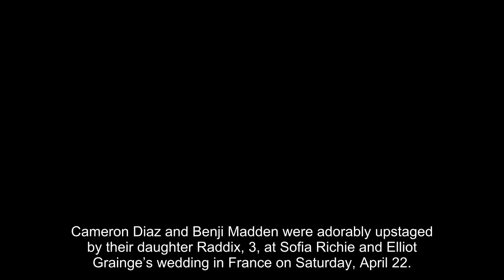Cameron Diaz & Benji Madden Hold Hands With Daughter Raddix, 3, At Sofia Richie’s Wedding: Photos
Cameron Diaz and Benji Madden were adorably upstaged by their daughter Raddix, 3, at Sofia Richie and Elliot Grainge’s wedding in France on Saturday, April 22. In one of the first public photos of their baby girl as a toddler, the Back in Action actress and her musician husband held Raddix’ hands as they made their way down a steep set of stairs at Hotel du Cap-Eden-Roc. In her cute pink dress with a bow, Raddix had the crowd holding back tears of joy before the bride even arrived!

The Hollywood star brought her fashion A-game as well. Rocking a sleek black dress, Cameron looked every inch the former cover girl. She wore her trademark blonde locks long and loose, as she kept her accessories to a minimum. Benji, meanwhile, sported a classic suit for the star-studded event.

The trio were spotted arriving to the hotel the day before the wedding, as Cameron was also photographed sitting on the hotel’s steps holding Raddix in her lap. Cameron and Benji made the cut for the exclusive guest list, as Benji’s twin brother Joel Madden is married to Nicole Richie, Sofia’s adopted sister.

Meanwhile Sofia looked like a princess when she exchanged vows with Elliot in front of family and friends. She wore a long sleeved Chanel wedding dress with sequin details for the big event, per Vogue. The dress held a unique bridal silhouette with a criss-cross neckline, which Sofia raved about ahead of the ceremony. “It is such magic,” Sofia told Vogue. “I honestly think Elliot is going to love it. H